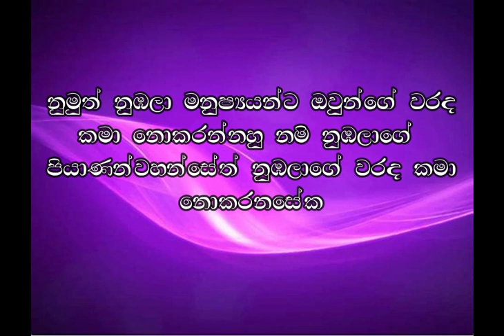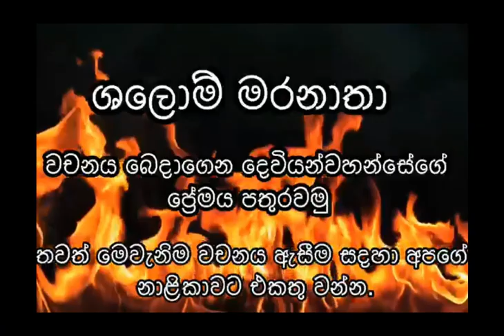ආශීර්වාද අවහිර කරන්නා 22.06.2023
අද ඉගෙන ගමු